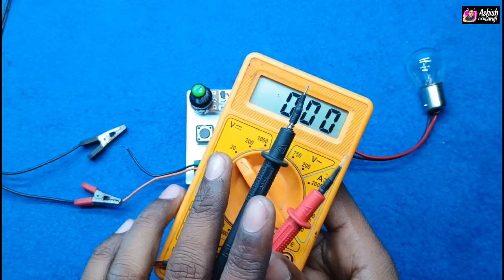3 in 1 Short circuit protection / Boost converter / Over current protection || Ameging project 😲🔥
3 in 1 Short circuit protection / Boost converter / Over current protection || Ameging project

Components List 👇👇
1.) Relay 12v.    1
2.) Potentiometer 10K.     1
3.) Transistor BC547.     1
4.) Red LED.     1
5.) Green LED.   1
6.) Resistance 1K.   1
7.) Terminal Block.   2
8.) Push Switch.   1

illegal activity. This Channel is not Responsible for Any Misuse of the Information or loses Be Safe.